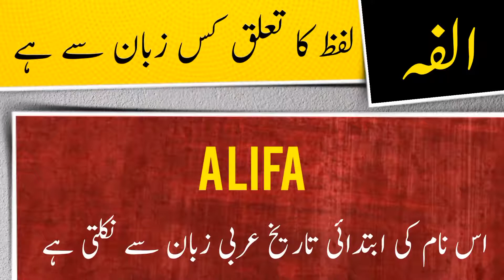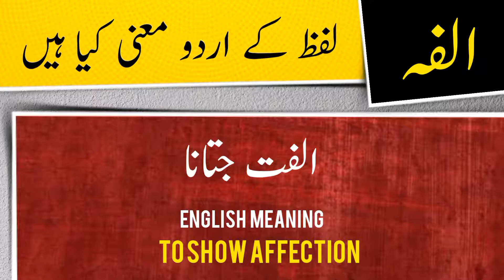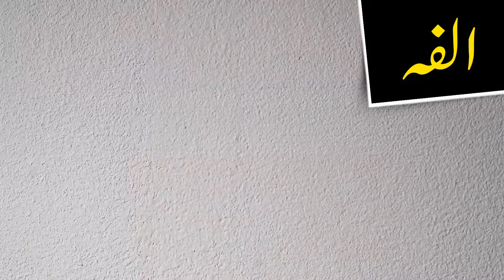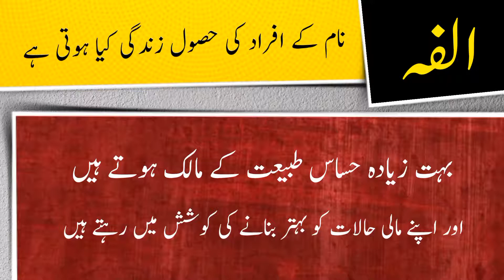Alifa name meaning in urdu and English with lucky number | Islamic Girl Name | Ali Bhai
الفہ نام کے معنی ، لکی نمبر اور اس کی تفصیل کیا ہے

assalamualaikum

In this video you will find all kind of details about a urdu name ( Alifa ) in urdu and english language so must watch this video if you have questions  in your mind about Alifa word or name Alifa ( Alifa is Girl name ) like meaning of Alifa or Alifa name meaning , Alifa name ka matlab kya, Alifa name ka meaning kiya hain, Alifa ka lucky number kiya hai, baby name Alifa meaning ke mane kya hain, Alifa kis zuban ya languag ka lafaz hai. kiya Alifa muslim name hai ya none muslim name ha, kiya Alifa male or Girl name hai ya girl or larki ka naam hai, Alifa urdu main kaise likhte hain , meaning in hindi, or if you have any other questions so you can ask in comments section

thanks